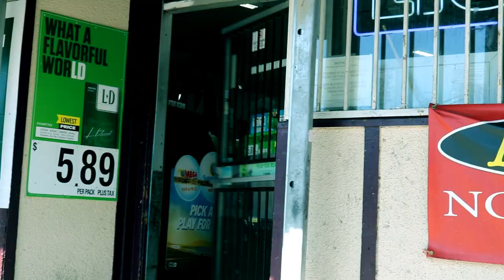Grand Opus - High Power: A Documentary Short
The California hip hop duo known as "Grand Opus" (Joc Scholar & Centric) continue to shine light on their sophomore album “High Power”, bringing viewers into a day in the life styled documentary called “High Power: A Documentary Short”.

High Power: A Documentary Short featuring Grand Opus. (C) 2019 FreeAtLastMusic / Threatt Media